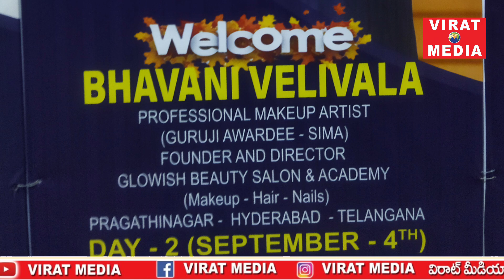Bhavani Valivela, Founder Glowish Beauty Academy at SIMA BEAUTY EXPO, Vijayawada